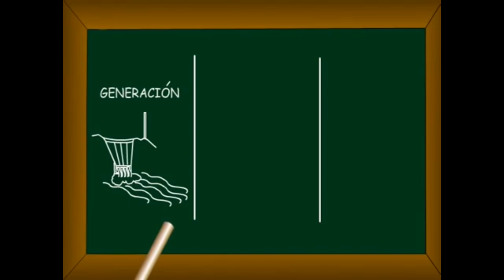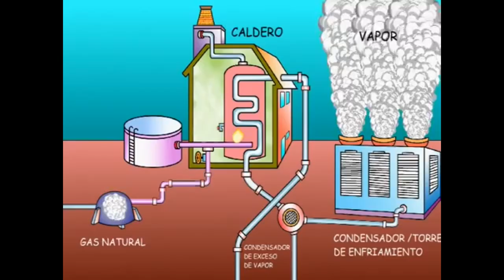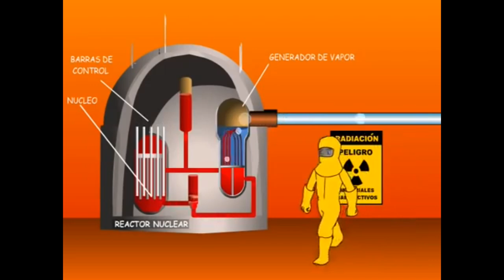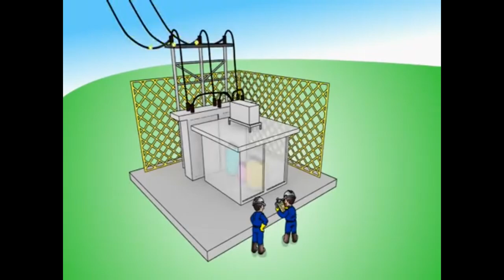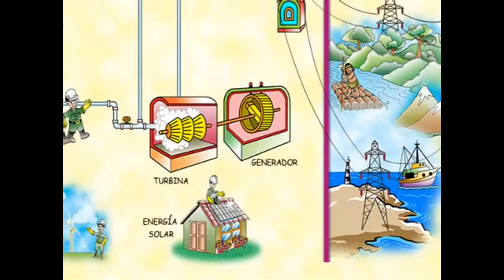Generación, Transporte y Distribución de Energía Eléctrica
Adaptación de video Peruano con referencia a Argentina.